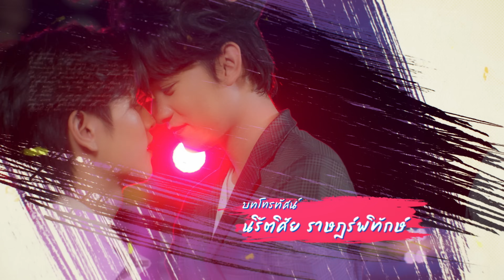LOVE STAGE EP.3 Part 1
Anda is the black sheep of his family. With a model for a mother, a singer for a father, and a brother who fronts one of the most popular bands around. Despite being born into a family of stars, Anda has no desire to be in the spotlight, and his only dream is to become a manga artist. But in an unexpected turn of events, Anda finds himself not only pulled onto the set of a commercial, but forced to dress as a girl! In case the situation wasn't awkward enough, Anda stumbles into his costar, the handsome Ryo, and it's love at first sight. or at least it is for Ryo, who is so convinced by Anda's costume, that when the shoot is over, he makes it his life mission to track down the actress that sets his heart aflutter. But when Ryo discovers Anda's secret, will it be sparks?

“อันดา” เด็กหนุ่มผู้เกิดมาในครอบครัวที่สมาชิกทุกคนอยู่ในวงการบันเทิงและมีชื่อเสียงมาก มีพ่อเป็นนักร้อง มีแม่เป็นนักแสดง พี่ชายชื่อ “ที” เป็นนักร้องนำวงยอดนิยม และมี “เจต” เป็นผู้จัดการส่วนตัวของครอบครัว แต่เขาเป็นเพียงเด็กนักศึกษาธรรมดาชอบอ่านการ์ตูนและมีความฝันที่จะเป็นนักเขียน วันหนึ่ง “อันดา” ต้องกลับมาถ่ายโฆษณาอีกครั้งโดยที่เขาต้องแต่งตัวปลอมเป็นผู้หญิงเหมือนเมื่อ 10 ปีก่อน จึงทำให้เขาได้พบกับ “เรียว” เด็กชายคนนั้นซึ่งตอนนี้เป็นนักแสดงหนุ่มผู้มีชื่อเสียง ตัว “เรียว” เองตกหลุมรักสาวน้อยคนนั้นด้วยตั้งแต่แรกเห็น ดังนั้นเขาเฝ้ารอมากว่า 10 ปี และดีใจมาก ที่จะได้มาเจอกับเธออีกครั้ง แต่แล้วเรื่องราวกลับไม่เป็นอย่างที่หวังไว้ เมื่อต้องมารู้ว่า “อันดา” เธอคนนั้นที่เขารอคอยเป็นผู้ชาย ! และเรื่องราวครั้งนี้เขาจะจัดการกับความรู้สึกตัวเองเช่นไร ความรู้สึกของเรียวยังเหมือนเดิมอยู่ไหม?